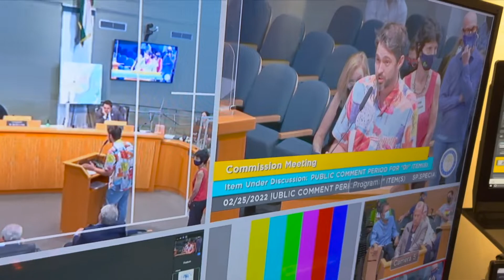305 News - Show 4 (Spanish)